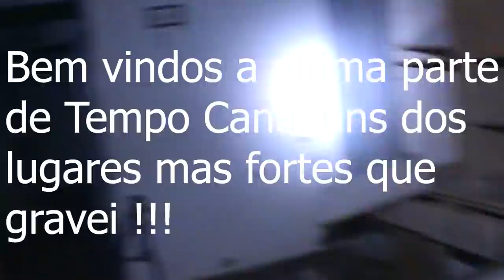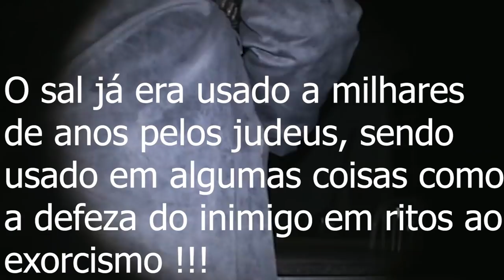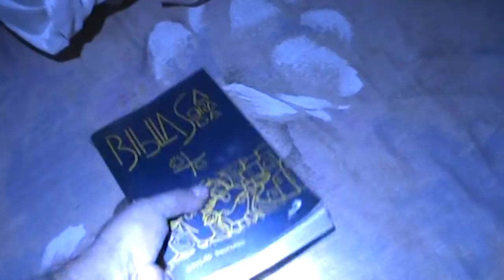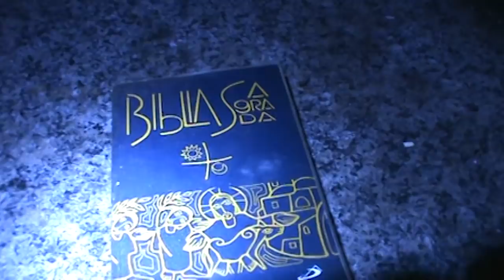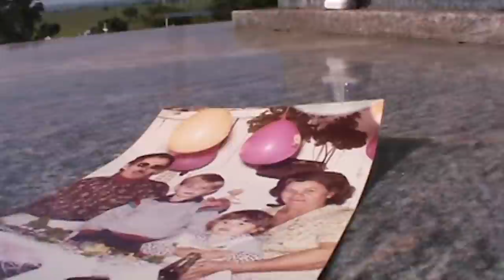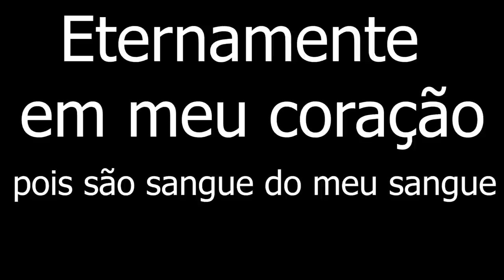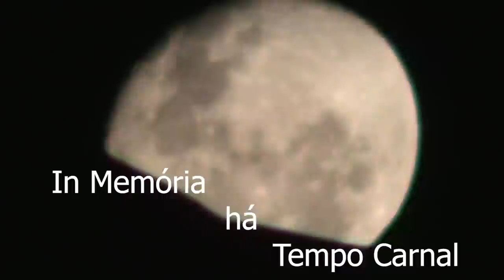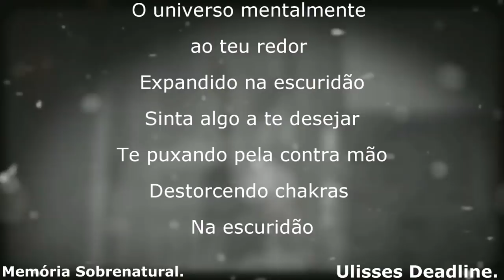Memória Sobrenatural : Tempo Carnal ( final ) in memória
está é a parte final de uma minissérie dividida em capitulos